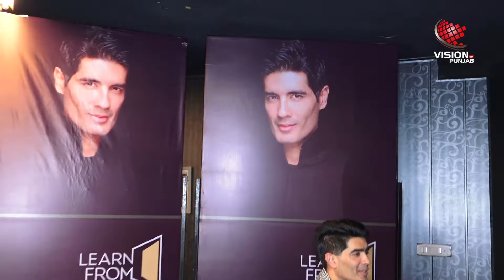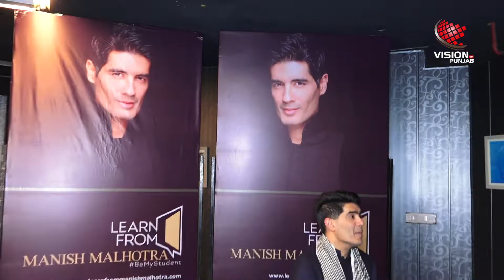Special Interview With Fashion Designer Manish Malhotra